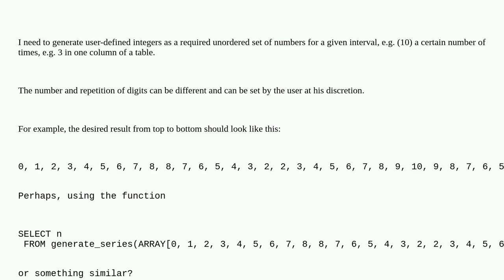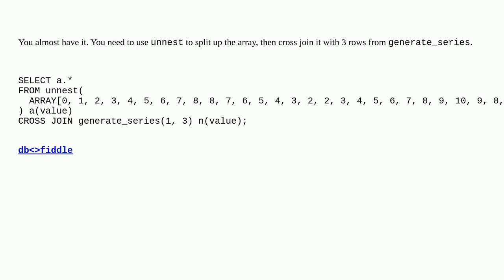Dba: How to generate a user-defined array of numbers on a given interval a certain number of times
How to generate a user-defined array of numbers on a given interval a certain number of times

A special thanks goes out to the community

  postgresql